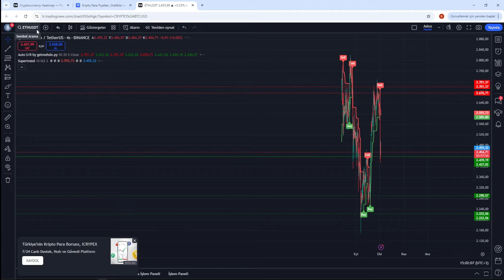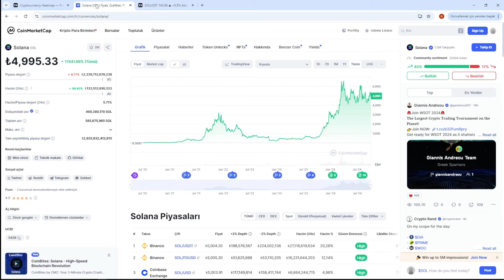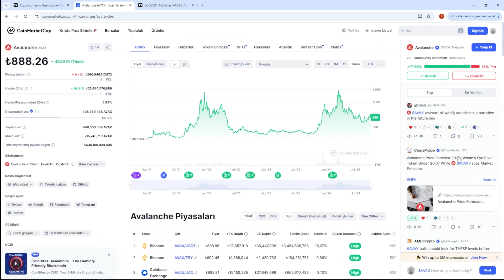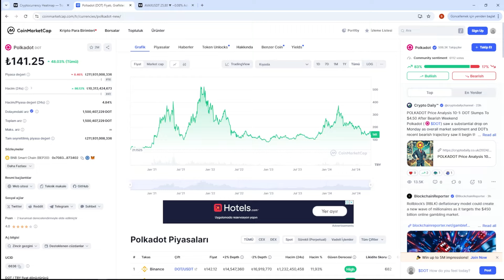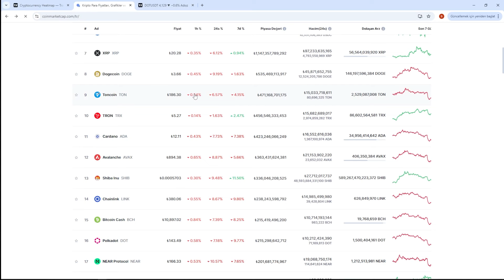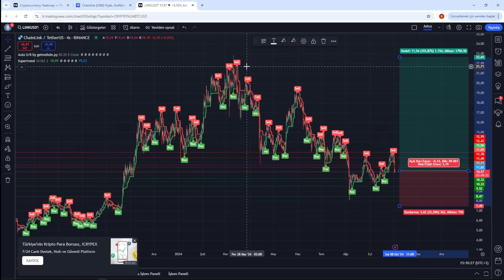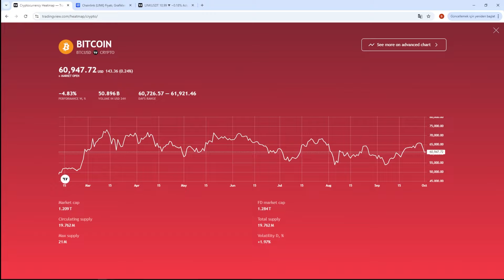Bu Altcoinler Sizi Zengin Edebilir! 🚀 Kaçırmayın!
Merhaba arkadaşlar, Rocky Tech kanalına hoş geldiniz! Kripto dünyasında heyecan verici bir dönem bizi bekliyor: Altcoin Sezonu! 2024'te altcoinlerin büyük yükselişine hazır olun. Bu videoda, altcoin sezonunda radarınıza almanız gereken 5 önemli kripto projeden bahsedeceğim. Ethereum (ETH), Solana (SOL), Avalanche (AVAX), Polkadot (DOT), ve Chainlink (LINK) gibi dev projelerin neden büyük potansiyele sahip olduğunu ve bu projelere yatırım yaparak nasıl kazanç sağlayabileceğinizi anlatıyorum.

Kripto para piyasası her geçen gün büyüyor ve altcoin sezonları yatırımcılara ciddi kazanç fırsatları sunuyor. Peki, hangi projelere yatırım yapmalısınız? Ethereum, NFT ve DeFi devrimini sürdürürken, Solana hızlı işlem kapasitesiyle dikkat çekiyor. Avalanche, düşük işlem maliyetleriyle ön plana çıkarken, Polkadot, blockchain'ler arası bağlantı sağlıyor. Chainlink ise gerçek dünya verilerini blockchain'e bağlayan kritik bir proje. Altcoin sezonu boyunca bu projelerin fiyatlarında büyük artışlar bekleniyor.

Eğer bu fırsatları kaçırmak istemiyorsanız, doğru zamanda doğru stratejiyle hareket etmelisiniz. Videoda aynı zamanda kripto yatırımı yaparken kullanabileceğiniz stratejilerden bahsedeceğim: Dolar Maliyet Ortalaması (DCA) yöntemi ve portföy çeşitlendirme gibi önemli teknikleri öğrenerek, altcoin sezonundan nasıl en iyi şekilde faydalanabileceğinizi göreceksiniz. Yatırım dünyasında fırsatlar sınırlıdır ve bu videoda paylaştıklarımı kaçırmak istemezsiniz!

Bu videoyu izledikten sonra, altcoin sezonunun neden önemli olduğunu ve hangi projelerin size en iyi kazancı sağlayabileceğini anlayacaksınız. Hemen videoyu izleyin ve gelecekte büyük kazançlar elde etmek için harekete geçin!

Gelecekte Bitcoin, küresel para birimi olarak hayatımızda nasıl yer alacak? Tüm detaylar için hemen izleyin!

ÇEKİLİŞE KATILMAYI UNUTMAYIN! KATILMAK İÇİN:
2- BENİ HERYERDEN TAKİP ET